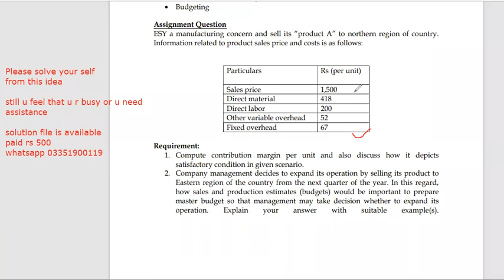Mgt402 SOLVED ASSINGMENT 2 FALL 2021 || VU Mgt402assignment 2 solution fall 2021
Cost and Management Accounting (Mgt402)
Assignment No.1
Due Date: February 23, 2022
Marks: 10
Topics to be covered
 Cost Volume Profit Analysis
 Budgeting
Assignment Question
ESY a manufacturing concern and sell its “product A” to northern region of country.
Information related to product sales price and costs is as follows:
Particulars Rs (per unit)
Sales price 1,500
Direct material 418
Direct labor 200
Other variable overhead 52
Fixed overhead 67
Requirement:
1. Compute contribution margin per unit and also discuss how it depicts
satisfactory condition in given scenario.
2. Company management decides to expand its operation by selling its product to
Eastern region of the country from the next quarter of the year. In this regard,
how sales and production estimates (budgets) would be important to prepare
master budget so that management may take decision whether to expand its
operation. Explain your answer with suitable example(s).

I.COM AIOU
B.COM AIOU

skype: hasnaat121